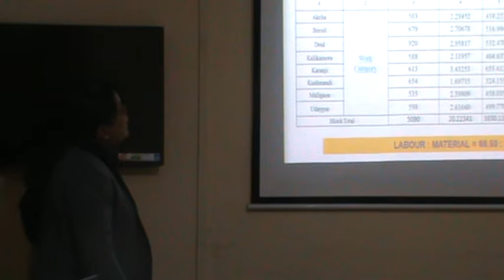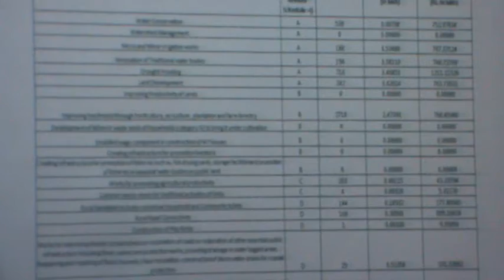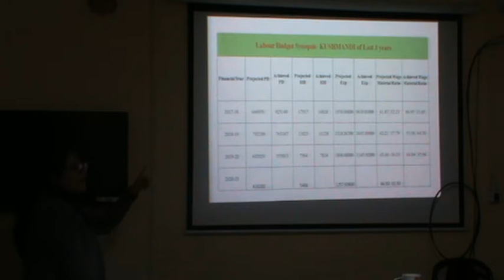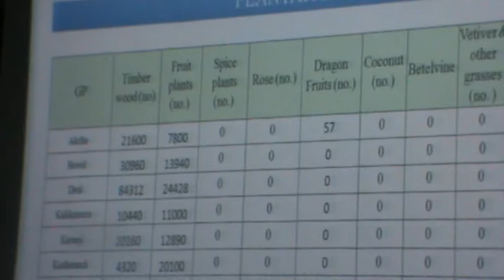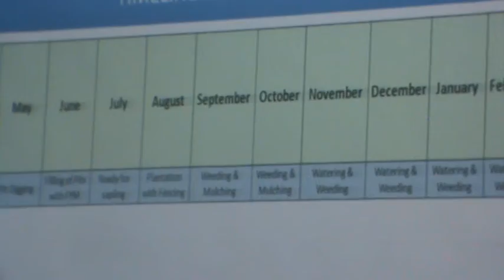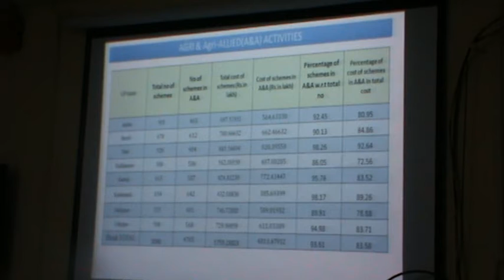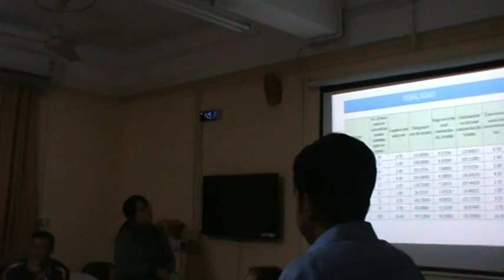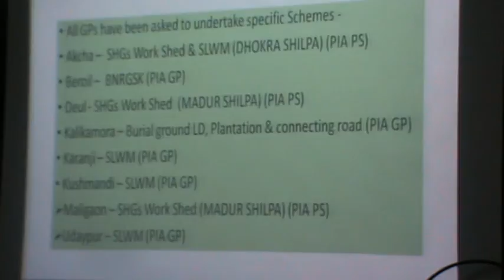Kushmandi Labour Budget Presentation 2020-21